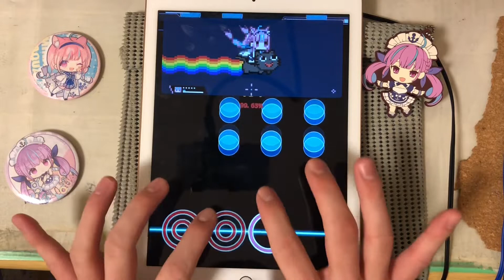【malody】Senkou no Flare 1.4× 90.33%